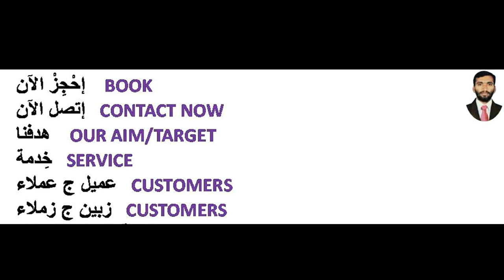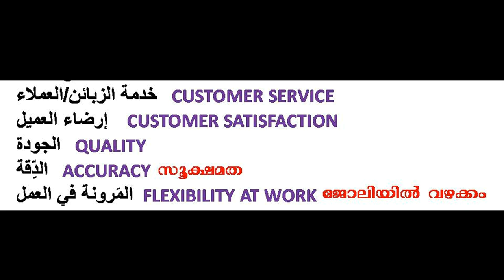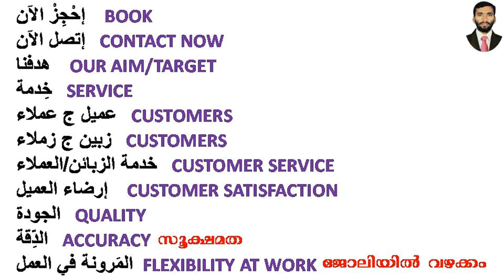SPOKEN ARABIC TIPS PART 6 WITH ARABIC TRANSLATION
STUDY ARABIC ENGLISH TRANSLATION STEP BY STEP WITH ME, EASY SPOKEN ARABIC LESSONS